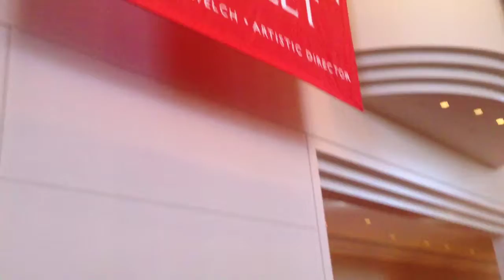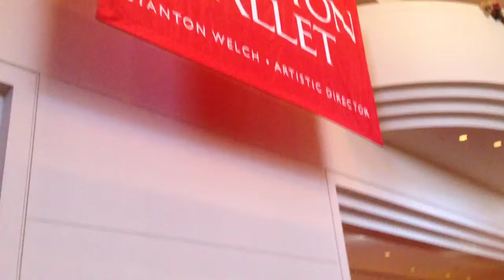November 27, 2013: NUTCRACKER TREE LIGHTING